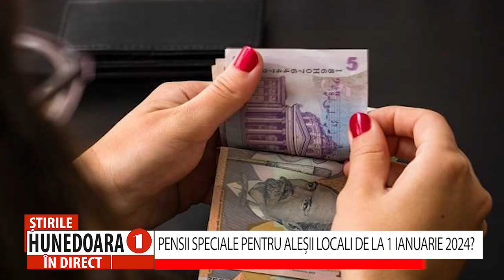PENSII SPECIALE PENTRU ALEȘII LOCALI DE LA 1 IANUARIE 2024?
GUVERNUL ANUNȚĂ ȘI MAJORĂRI ALE INDEMNIZAȚIILOR ACESTORA, TOT DE LA ÎNCEPUTUL ANULUI VIITOR
 În timp ce Guvernul tărăgănează plata unor drepturi salariale, iar oamenii protestează în aceste zile, de la 1 ianuarie 2024 va acorda cu dărnicie pensii speciale pentru aleșii locali, ba chiar sunt anunțate și majorări ale indemnizațiilor. Pollyanna Hangan, deputat USR, consideră că aleșii locali nu ar trebui să beneficieze de pensii speciale, ci să fie remunerați în funcție de contributivitatea pe care au avut-o, la fel ca majoritatea românilor.